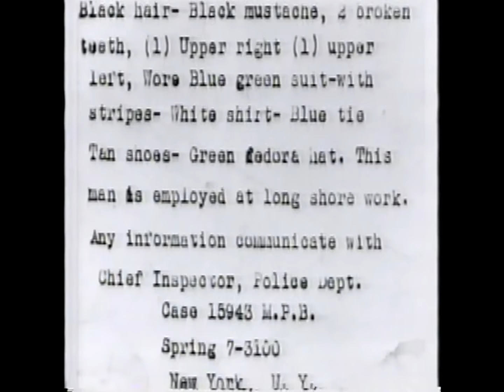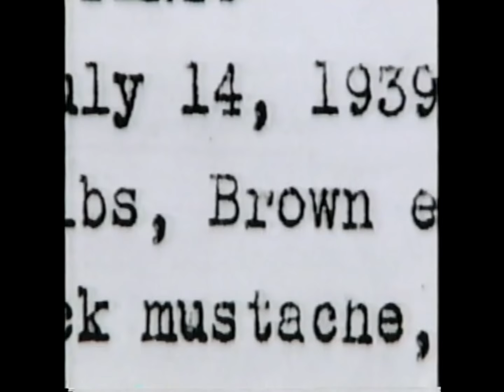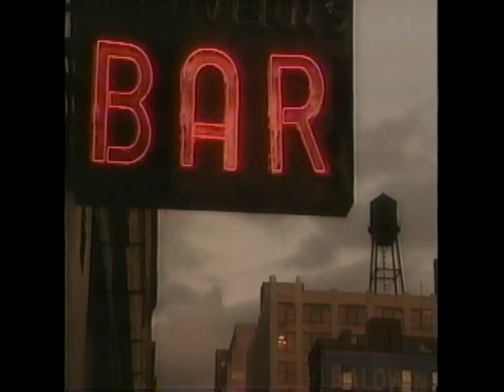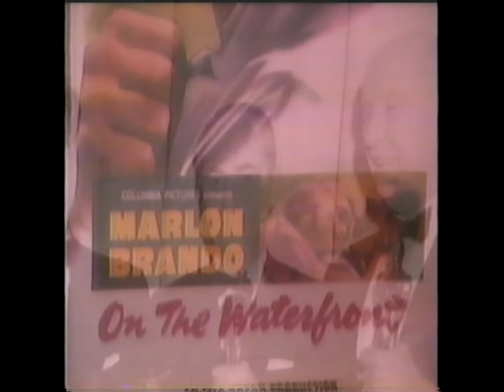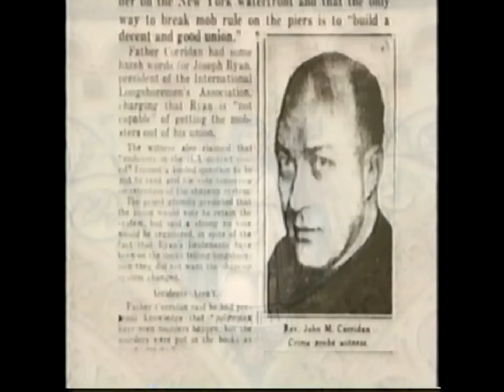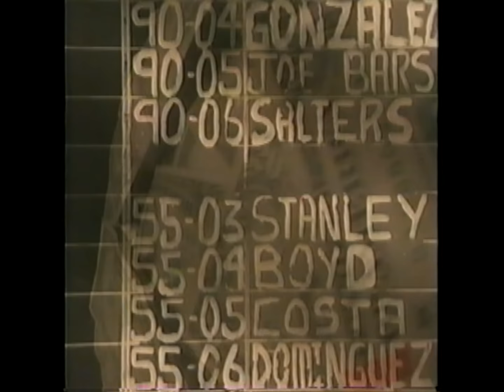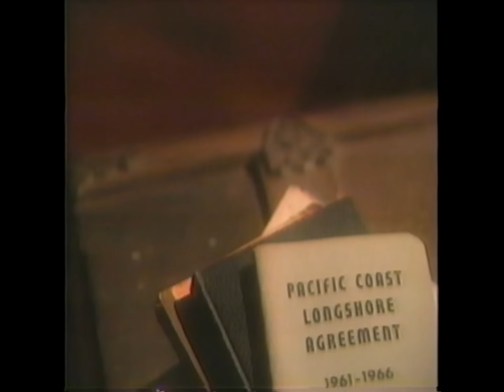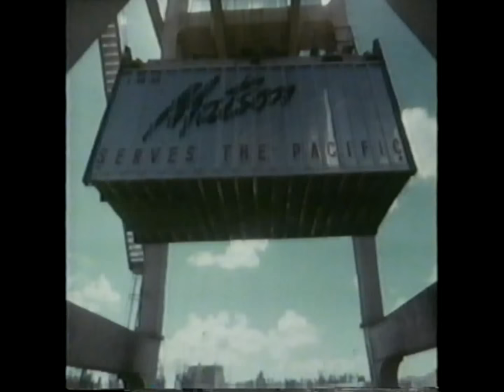Trouble on the Waterfront Part 2